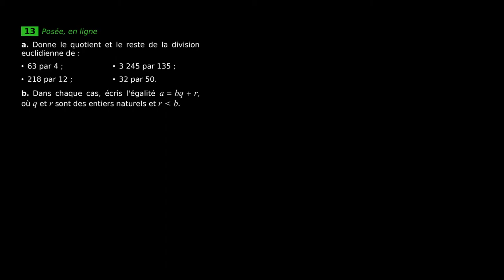Mathématiques - S'entraîner aux divisions euclidiennes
Retrouvez-moi en live sur Twitch Dans cette vidéo nous allons nous entraîner à poser des divisions euclidiennes dans le cadre du chapitre sur les nombres entiers et rationnels afin de s'entraîner au programme de troisième et au brevet en mathématiques.

Table des matières:
0:00 - Question a.
3:02 - Question b.

Sources:
Manuel Magnard Sésamath troisième